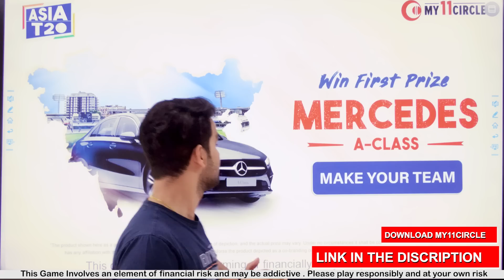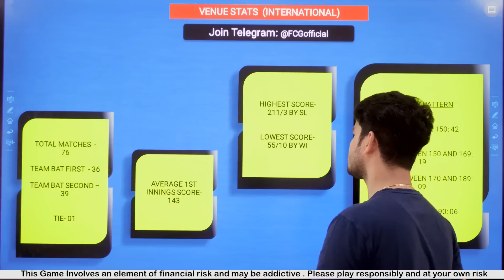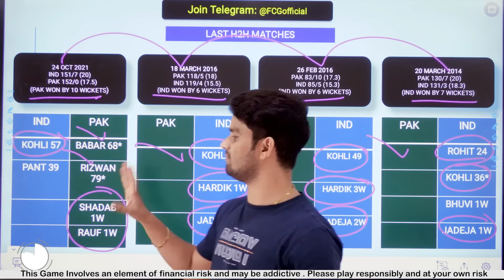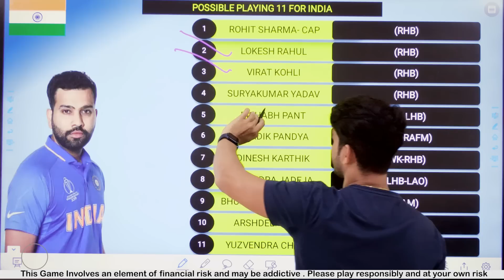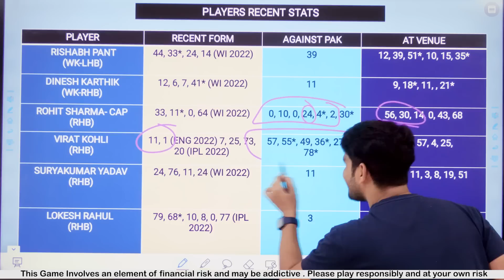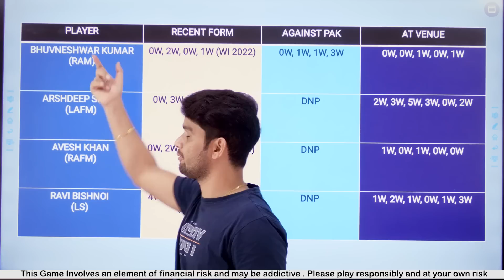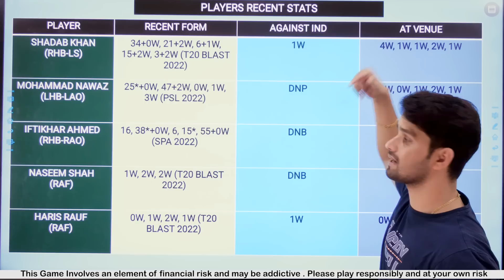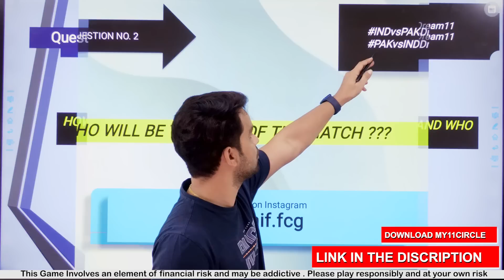IND vs PAK Dream 11 Prediction | India vs Pakistan Playing11 | PAK vs IND Dream11 Prediction AsiaCup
My11Circle App Link :
Use my exclusive coupon: FCG2022 to get additional 20% extra cash on first deposit"

Video Tags –

best IND vs PAK t20 dream team today,
best IND vs PAK t20 team for dream11 today,
best team 11 for today's match,
best team dream11 today,
best team for dream11 today,
cricket prediction,
cricket,
cricket-o-logy,
cricketology dream 11 today,
dream 11 best team today,
dream 11 PAK vs IND,
dream 11 team of today IND vs PAK t20 match,
dream 11 team of today match fantasy cricket guru,
dream11 fantasy,
dream11 IND vs PAK t20,
dream11 Ind vs Pak team,
dream11 Ind vs Pak,
dream11 par 1 rank kaise laye,
dream11 team,
dream11 tips and tricks,
dream11 today IND vs PAK t20 match,